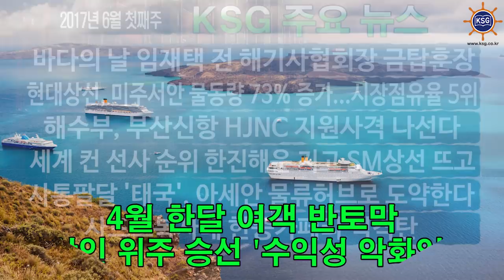2017년 6월 첫째주 KSG 주요뉴스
바다의 날 임재택 전 해기사협회장 금탑훈장, 현대상선 미주서안 물동량 73% 증가... 시장점유율 5위 등